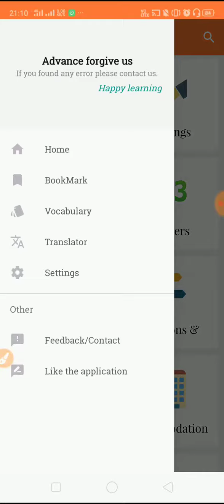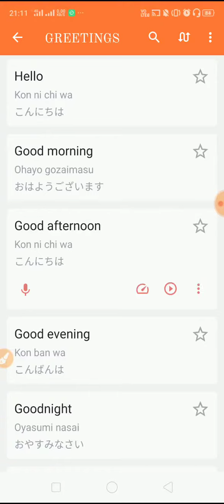Learn Japanese Language 💯 % free Android app